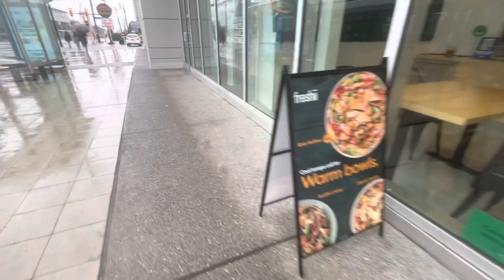Riding the New CNG Bus 2016 New Flyer XN40 CNG.